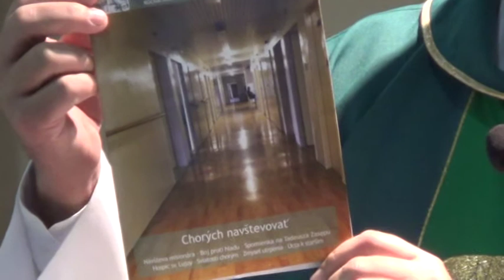Dekan Vladimír Slovák.28. nedeľa v Cezročnom období 2016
Pri všetkom vzdávajte vďaky, lebo to je Božia vôľa v Kristovi Ježišovi pre vás!